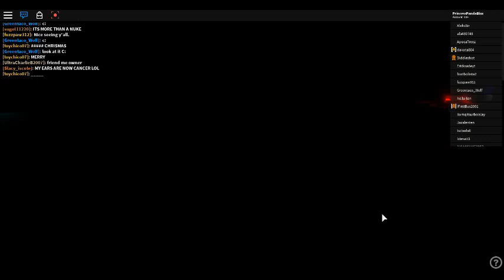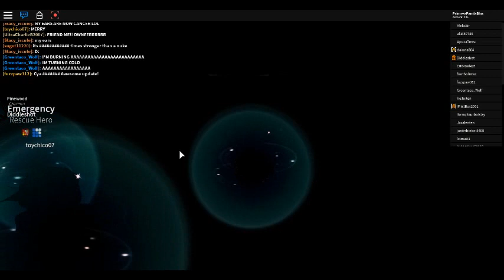Pinewood Computer Core Freezedown (DIDDLESHOT JOINED)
Just me experiencing the new Freezedown update on Pinewoods Computer Core.